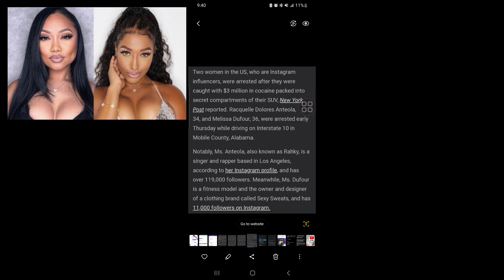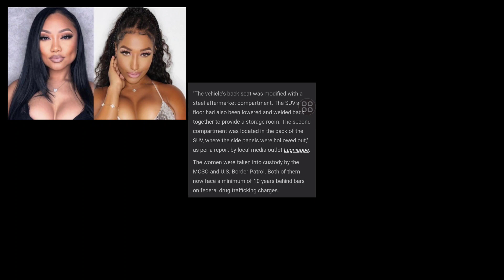instagram models caught 213 ps of coc****